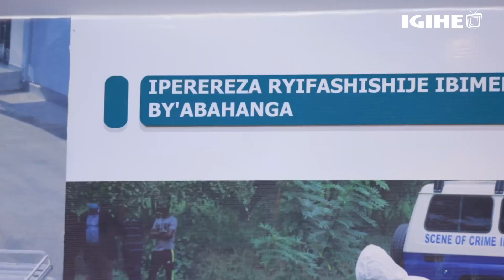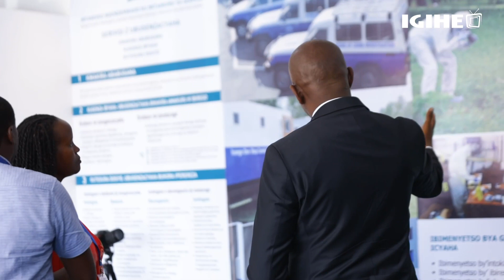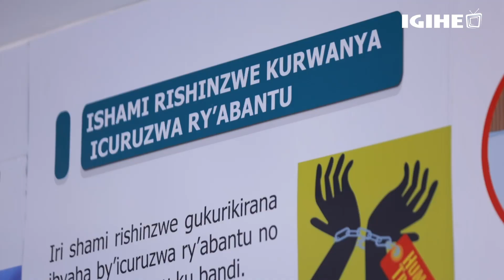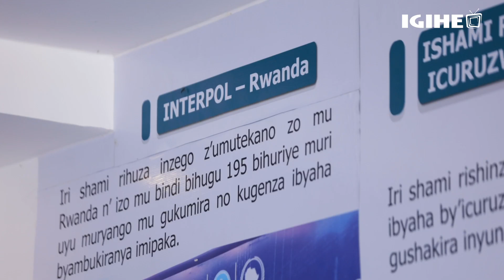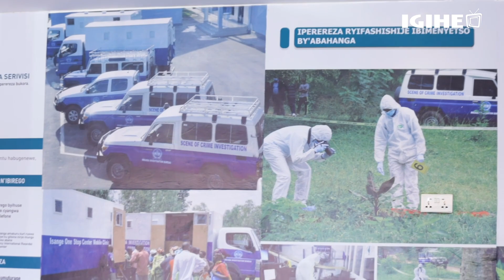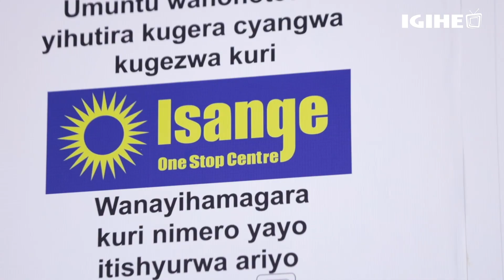RIB muri Expo2022|| Dr Murangira B. Thierry yasobanuye byinshi biri kumurikirwa Abanyarwanda